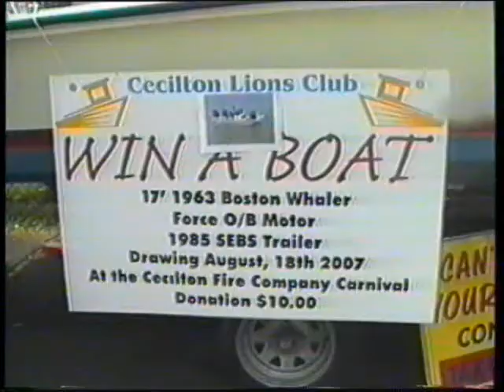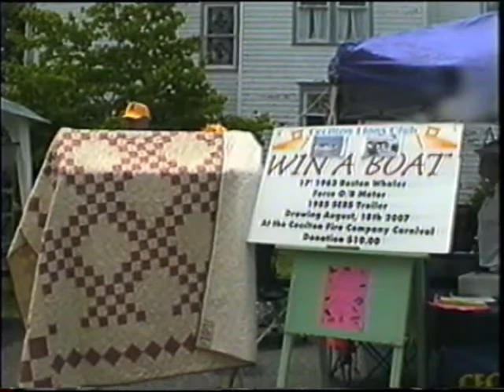BIM Student Video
BIM